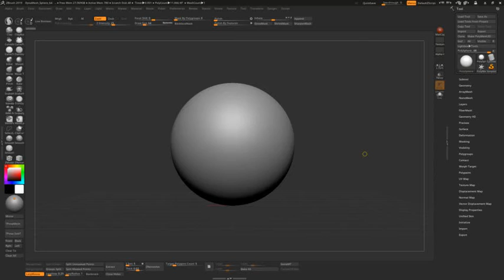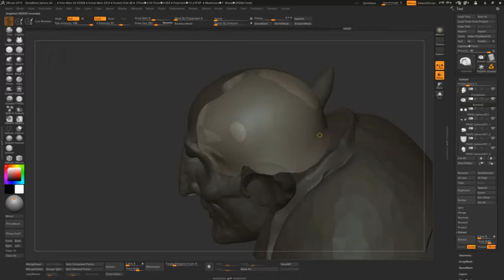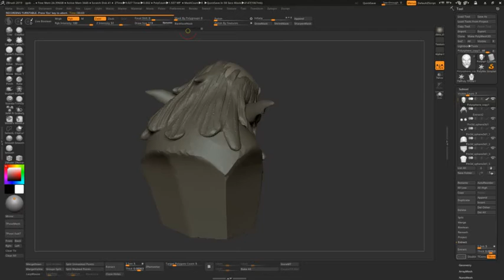John Goblikon Speedsculpt - 45 min